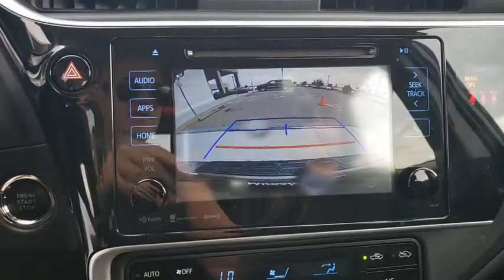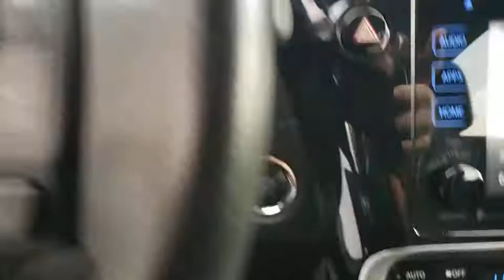2018 Toyota Corolla Davenport, Celebration, Kissimmee, Lakeland, Sebring, FL JP795588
Slate Metallic Used 2018 Toyota Corolla available in Davenport, Florida at Miracle Toyota. Servicing the Celebration, Kissimmee, Lakeland, Sebring, FL area.

Miracle Toyota
37048 US-27

Recent Arrival!28/36 City/Highway MPG 2018 Toyota Corolla LE 1.8L I4 DOHC Dual VVT-i Black* 2018 KBB.com 10 Most Awarded Brands * 2018 KBB.com Best Resale Value Awards